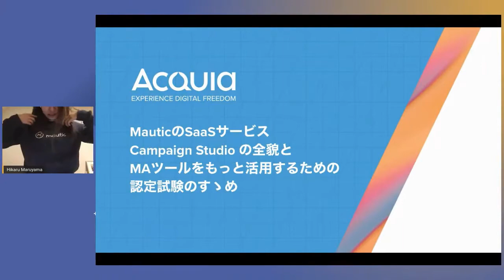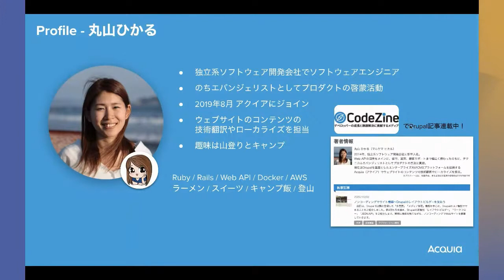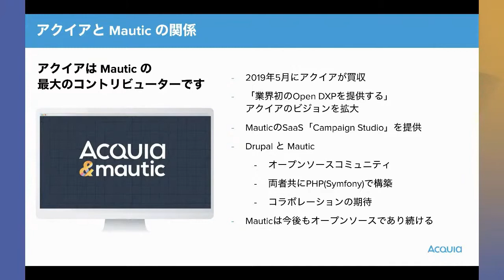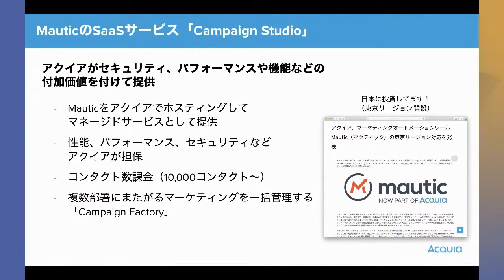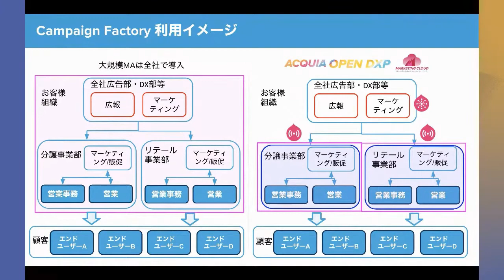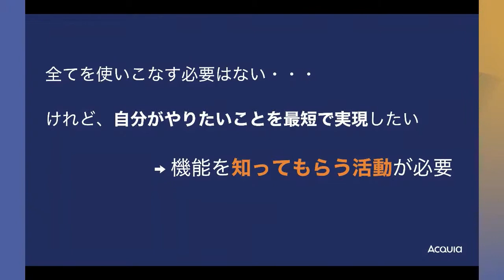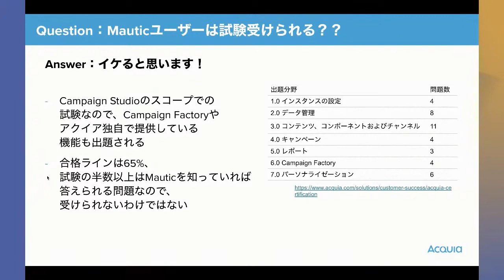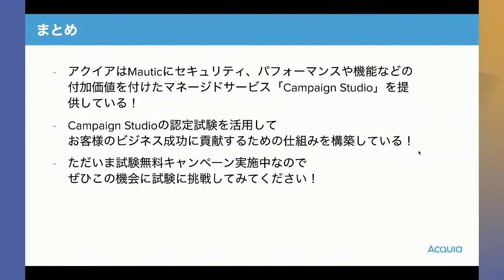MautiCon 2020 - Hikaru Maruyama - Campaign Studio & 資格認定試験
"Mauticの商用サービスであるAcquia Campaign Studioの概要・今後の方向性と、
日本での拡大戦略・資格試験に関してご紹介します。"